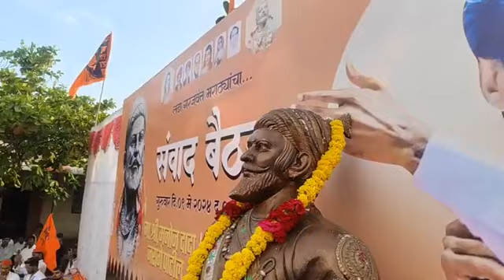मुगगाव. ता. पाटोदा. जिल्हा. बीड येथून मनोज जरांगे पाटील LIVE